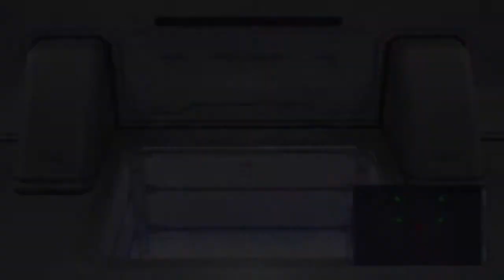Let's Play Xenosaga Episode I - Part 6 - Fishy Cherenkov is fishy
Also lotsa running around.